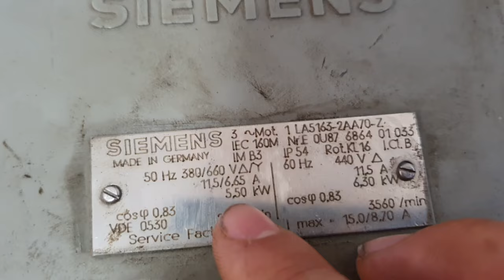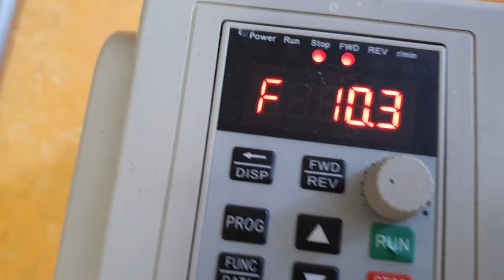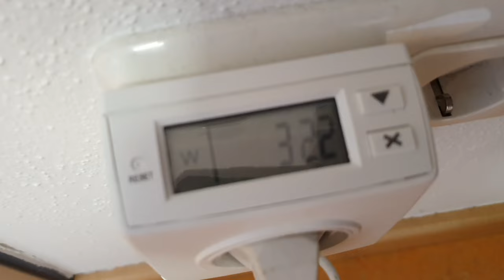ich hab nen 2,2kW frequenzumrichter an diesen 5,5kW elektromotor angeschlossen, und getestet...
hab meinen frequenzumrichter der maximal 2,2kw aushält so just for fun an einen 5,5kw elektromotor angeschlossen...

wer interesse an dem frequenzumrichter hat, kann diesen text kopieren und im internet eingeben...

Frequenzumrichter xsy-at1-2200X